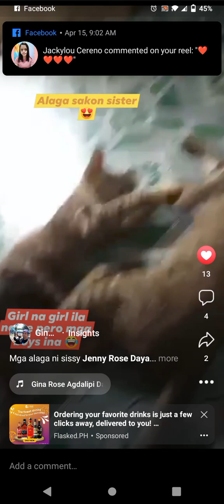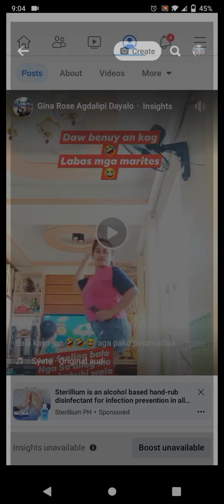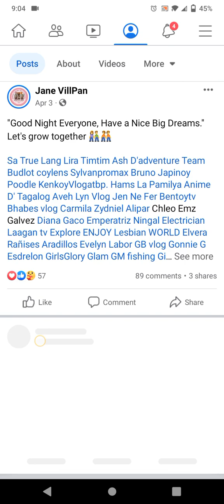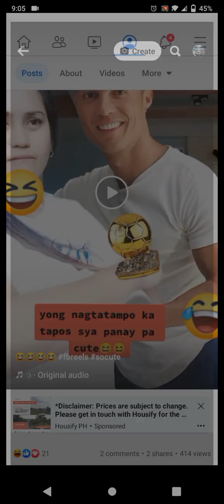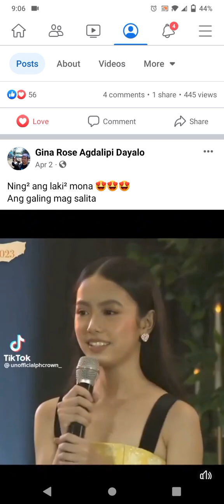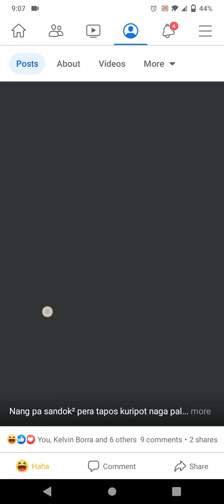ads on reels 😍😍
ang sarap manuod ng paulit ulit kapag merong ads na lumalabas sa Facebook reels mo 😍😍😍😍 thankyou lord